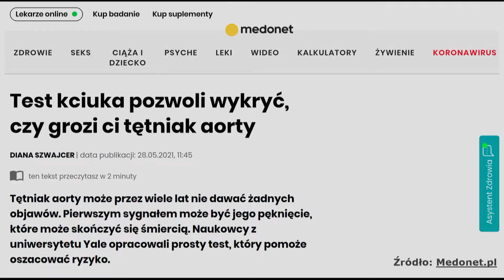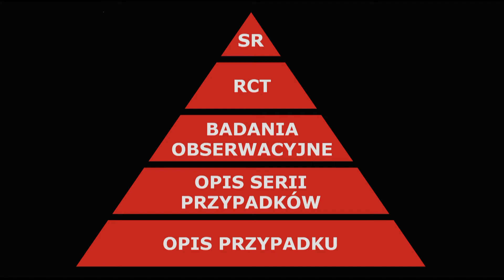O słowach na literę eM | Paweł Jemioło | TEDxAGHUniversity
Czy wiedza naukowa jest stała? Skąd czerpać wiarygodne informacje? Jak tworzy się naukę? Doktorant i asystent naukowy na wydziale WEAIiIB, na Katedrze Informatyki Stosowanej. Należy do grupy badawczej Knowledge Representation and Knowledge Engineering – KRaKEn.  Dodatkowo studiuje psychologię na Uniwersytecie Jagiellońskim. Jego obszary zainteresowań i badań związane są ze sztuczną inteligencją, informatyką afektywną, emocjami, grami wideo, bliskimi związkami, reprodukowalnością, czy też replikowalnością. Poza nauką, nasz prelegent ma również inne zainteresowania. Zdradził nam, że przeczytał Harrego Pottera dokładnie siedem razy (oprócz siódmej części), w tym jeden raz po angielsku. Od razu wiadomo, że mamy do czynienia z prawdziwym fanem. Jego małym marzeniem jest posiadanie stada chmurek, ale w ostateczności zadowoli się siedmioma. This talk was given at a TEDx event using the TED conference format but independently organized by a local community.